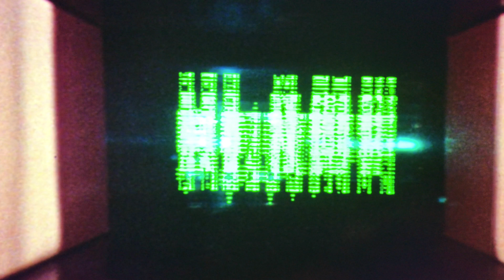Oompa Trumpet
Oompa Loompa re-edit. Satire animation for political satire.